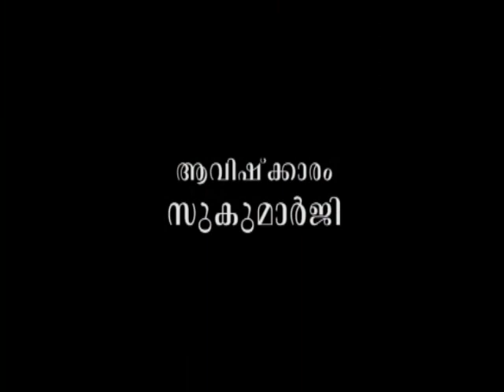വേദാന്തികള്‍ ദുഃഖിക്കാറുണ്ടോ?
ആമുഖം: അനന്തസമാധിയെ പുല്‍കിയ സംപൂജ്യ ആചാര്യസ്വാമികള്‍ ശ്രീ. നിര്‍മ്മലാനന്ദഗിരി മഹരാജ് ഗുരുകൃപയാല്‍ അനുവദിച്ചുതന്നിരുന്ന 'ശ്രീമദ് ഭഗവദ്ഗീത'യുടെ വ്യാഖ്യാനം ഇരുന്നൂറ്റിമുപ്പതാം ഭാഗം.